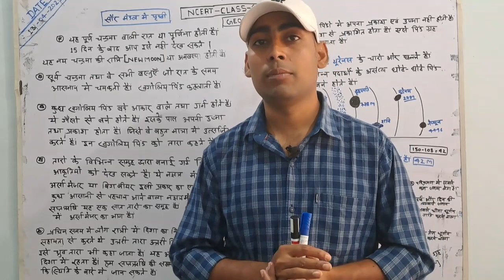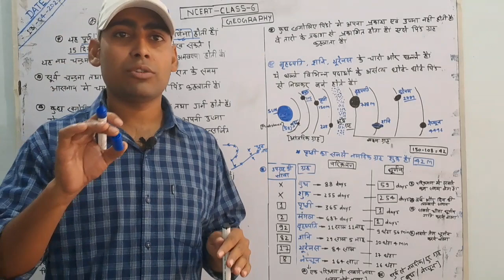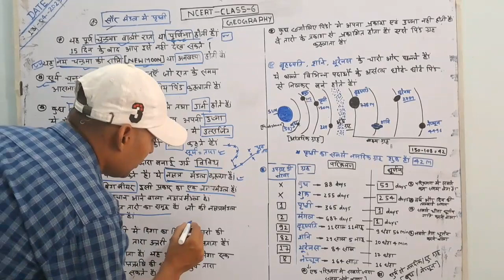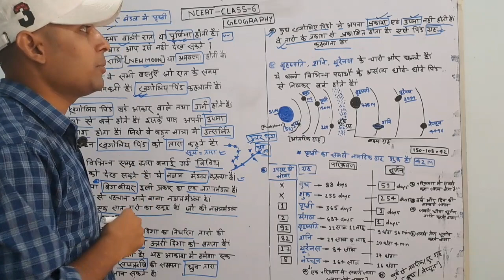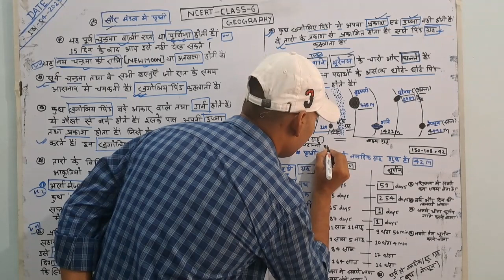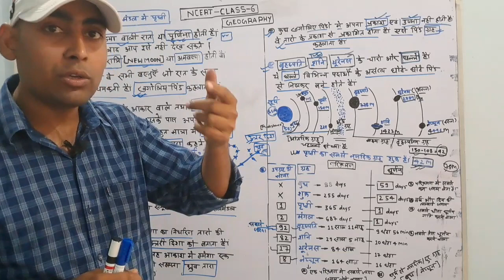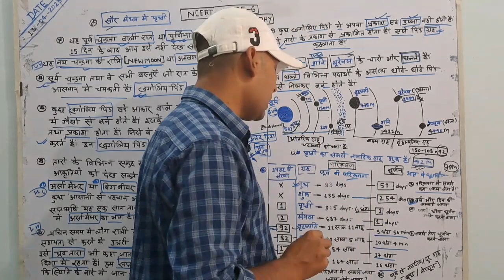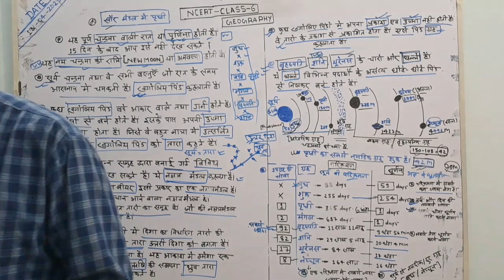NCERT-CLASS- 6 || GEOGRAPHY|| NCERT ALL GEOGRAPHY CLASSES|| BY - ANISH KUMAR ||2023 || NEW NCERT